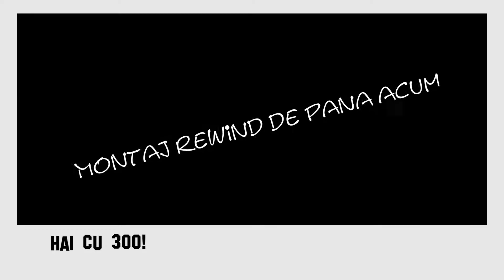Montaj Rewind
In acest montaj noi am pus multe dintre fazele smechere pe care le-am dat, si nu doar noi. Hai cu 300 Abonati!!!